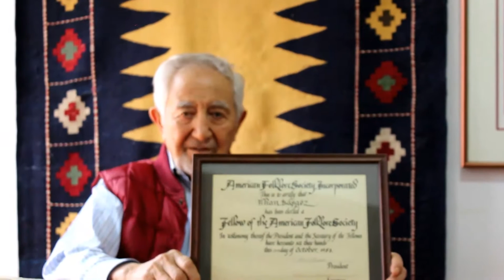Prof. Dr. İlhan Başgöz yaşamını anlatıyor...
Prof. Dr. İlhan Başgöz'ü, 28 Şubat 2015'te Ankara ODTÜ lojmanlarındaki evinde Serpil Aygün Cengiz, Solmaz Karabaşa, Meryem Karagöz, Aysun Ezgi Bülbül ve Safiye Özkan'a "Söze başlamak daima zordur" diye başlayarak kendi yaşamını anlatıyor... (Teknik destek: Gökhan Ünveren ve Eren Zencirden.)